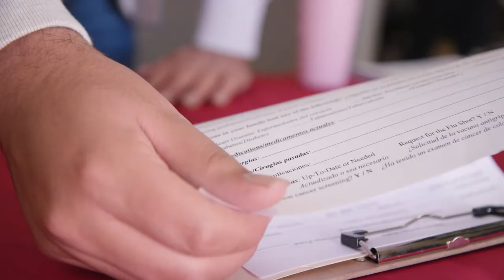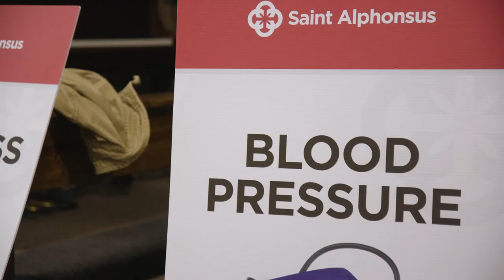This Is Catholic Health Care - Mobile Health Clinic